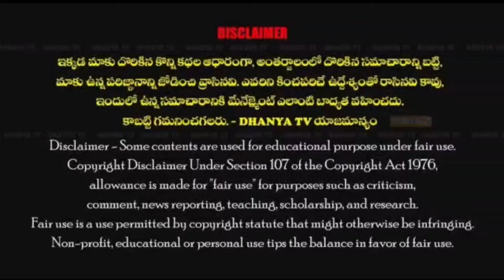హైకోర్టు ఆదేశాలు మేరకు మార్కెట్ దగ్గర ఉన్న పెద్దమ్మ తల్లి గుడి పరిసరాలను పరిశీలించిన కమిషనర్